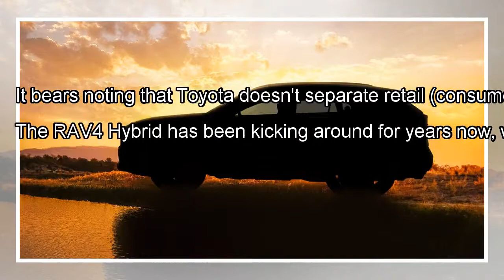2019 Toyota RAV4 heads to 2018 New York Auto Show By J.News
2019 Toyota RAV4 heads to 2018 New York Auto Show By J.News
Pesky shade, always concealing details and such. Toyota When Honda unveiled the redone 2017 CR-V, one of its most potent...